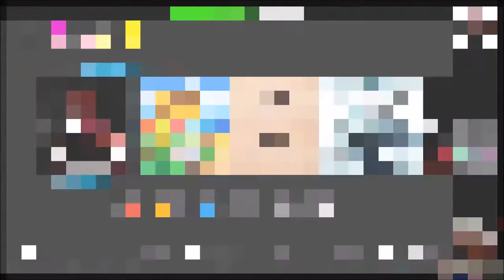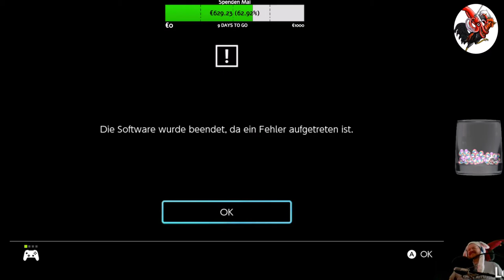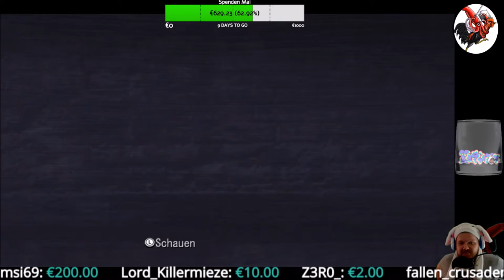Deadly Premonition #26 Rettung naht!